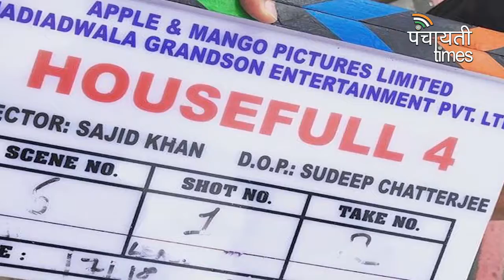Deepika Padukone's latest look remind us of Anushka Sharma's engagement. ||Hindi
Deepika Padukone's latest look remind us of Anushka Sharma's engagement.
Virat Kohli hugs Anushka Sharma after winning T20 series.
Housefull 4 shooting begins.